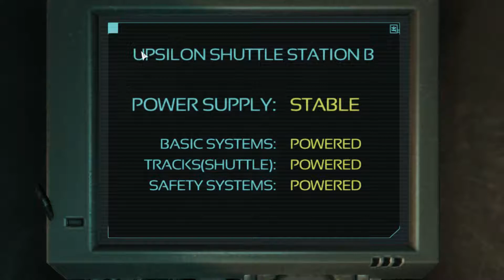Getting to the Game Finally?// Soma Part 4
I think the game is finally getting to the meat.